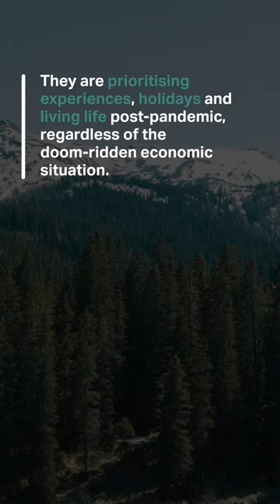Consumers in an era of perma-crisis - WARC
With the price of energy, food and fuel soaring in recent months, almost everyone is feeling the pinch. As a result, we have entered an era of perma-crisis, meaning brands must continue to pivot, stretch and squeeze in order to maintain or build traction and connection with consumers. Find out more on what this means for marketers